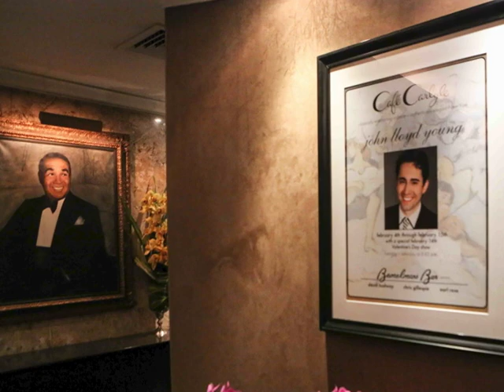Stephen Sorokoff - YOU ARE THERE - JOHN LLOYD YOUNG returns to CAFE CARLYLE